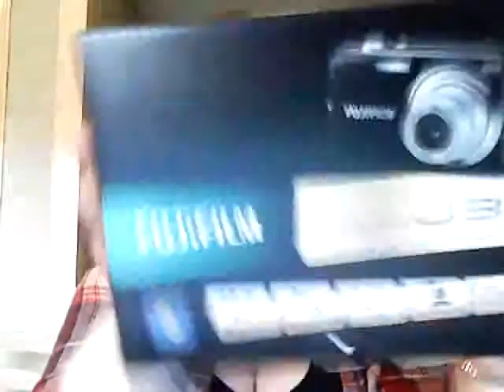My Gadget Collection